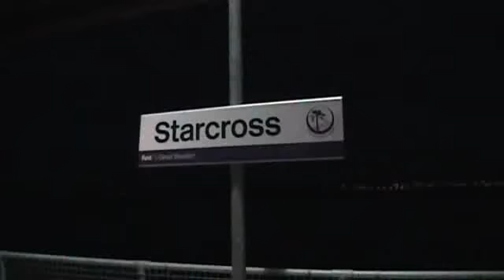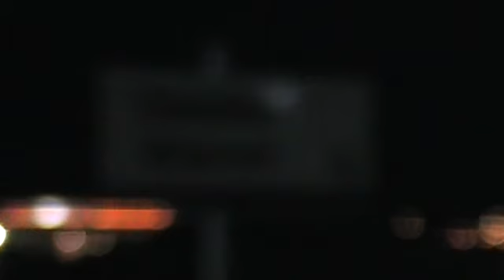hst bash from starcross to paignton